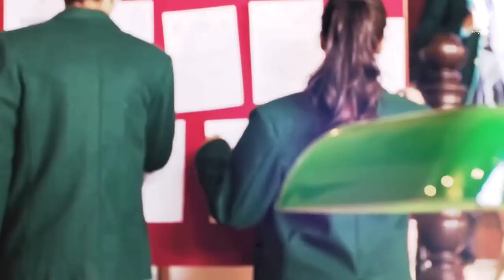Pehle Bhi Main Endless Feeling Mashup ｜ Vishal Mishra ｜ Honey Singh ｜ Ankit Tiwari ｜ Sunny Hassan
Pehle Bhi Main - Endless Feeling Mashup | Vishal Mishra | Honey Singh | Ankit Tiwari | Sunny Hassan - Emotional Harmony! 🎵💫"

Detail Description:
Embark on an emotional journey with the "Pehle Bhi Main - Endless Feeling Mashup," a seamless blend of heartwarming melodies featuring the soulful tunes of Vishal Mishra, Honey Singh, Ankit Tiwari, and Sunny Hassan. This mashup resonates with deep emotions, taking you on a musical voyage filled with sentimental tunes and poignant lyrics.

Chapters Duration:
Chapter 1: Introduction & Emotive Prelude (0:00 - 1:30)
Chapter 2: Fusion of Heartfelt Melodies (1:30 - 3:30)
Chapter 3: Visual Storytelling & Musical Brilliance (3:30 - 5:00)

Immerse yourself in the depth of emotions with the "Pehle Bhi Main - Endless Feeling Mashup," where Vishal Mishra, Honey Singh, Ankit Tiwari, and Sunny Hassan craft a tapestry of heartfelt melodies and lyrical emotions.